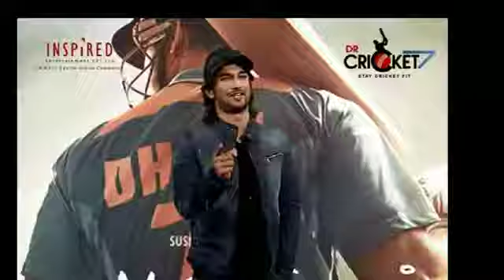Sushant Singh Commits Suicide Rip legend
I'll be posting  everyday!